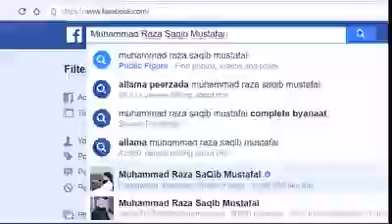حقیقی علم کونسا ہے صاقب رضآ مصطفی کا بیان